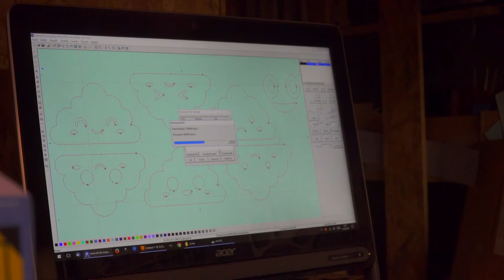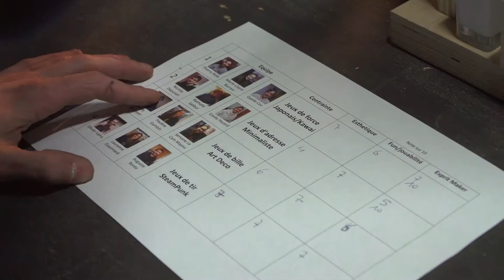Makathon d'ICI Montreuil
Découvrez en 3 minutes le défi confié aux Entrepreneurs Makers d'ICI Montreuil ! Un Makathon qui allie Esthétique, Fun et Esprit Maker.